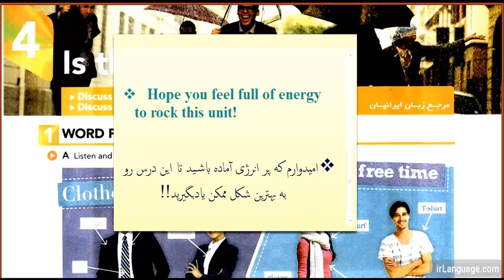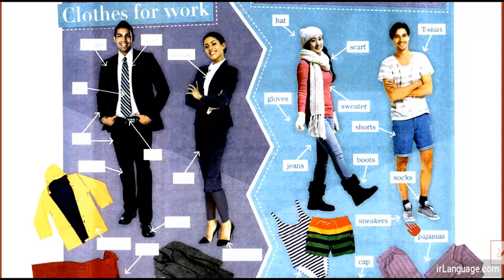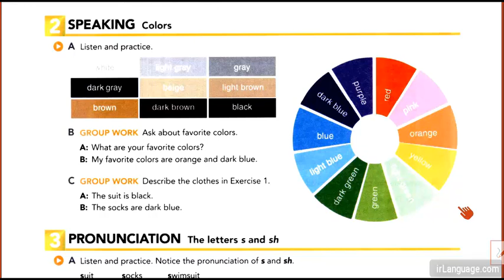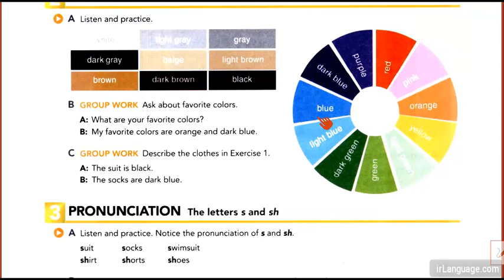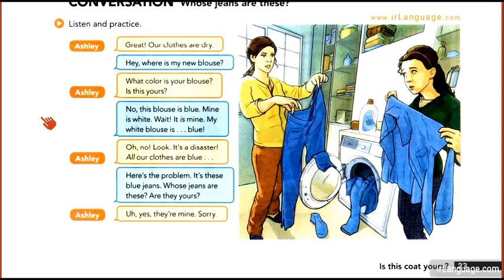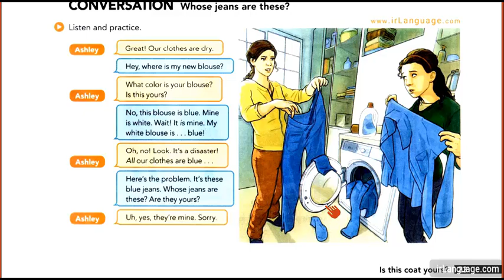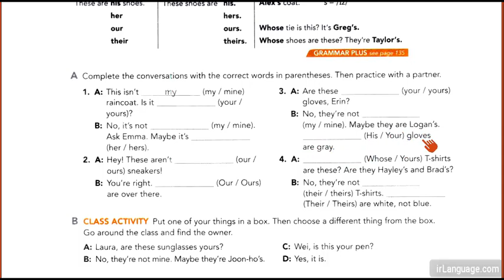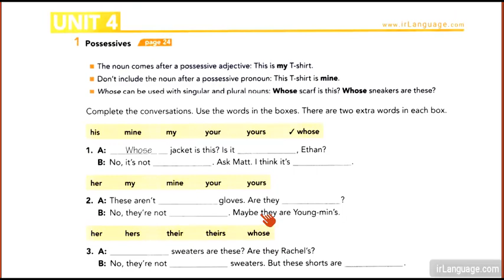بهترین آموزش زبان انگلیسی در یوتیوب